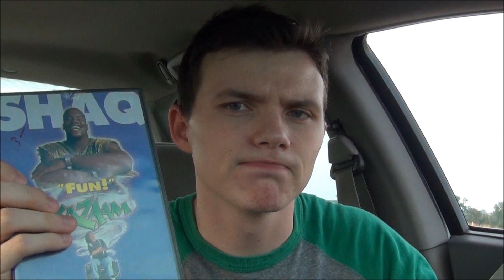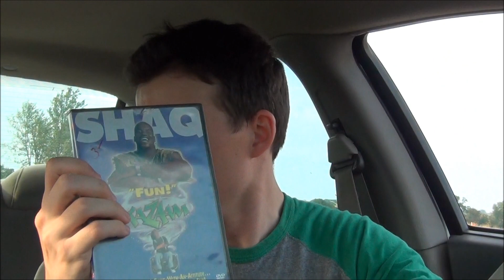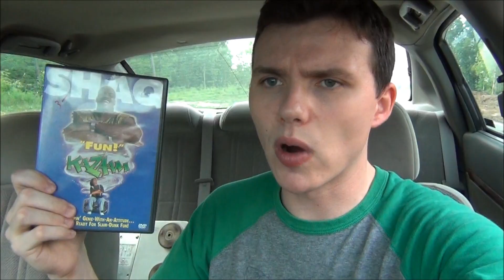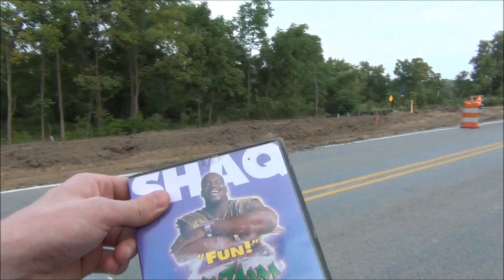KAZAAM Killed Me (Shaq Can't Act)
After buying the movie Kazaam I drive into the middle of no where and lose my mind.  The power this film Possesses  is dangerous.

theFLICKpick